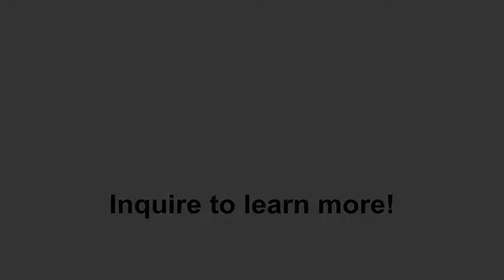Edouard Cortes | PORTE ST DENIS | Artwork | Clarke Auction Gallery